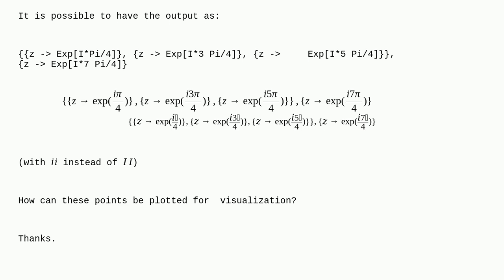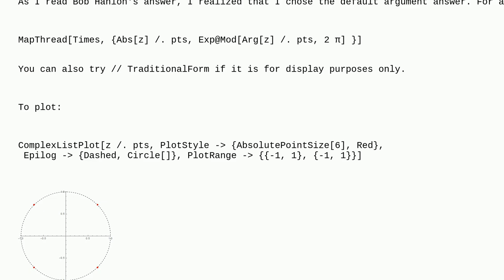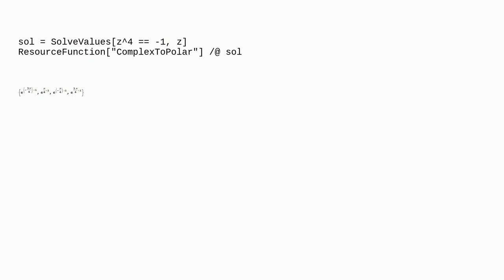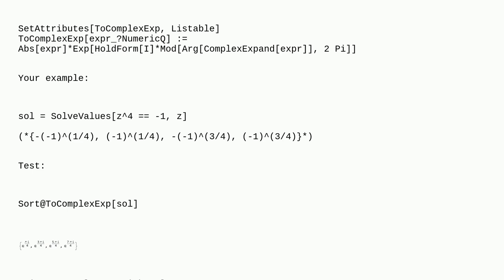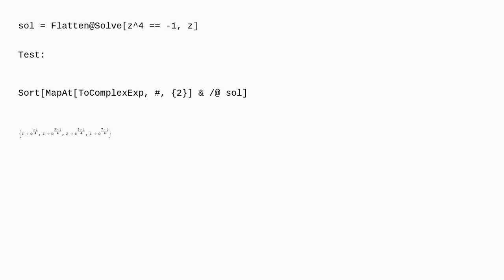Mathematica: Displaying results with Exp instead of powers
Displaying results with Exp instead of powers

A special thanks goes out to the awesome community

  equation-solving complex